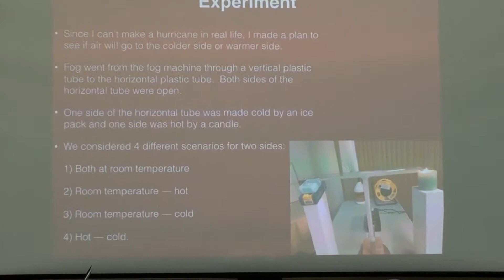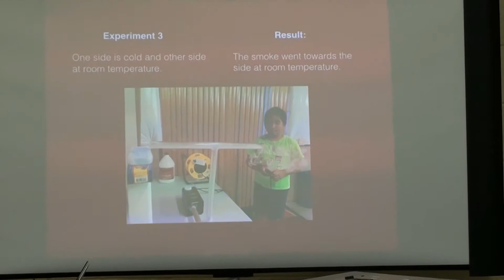Utkal Divas 2018 - Aditya Patnaik Science Project